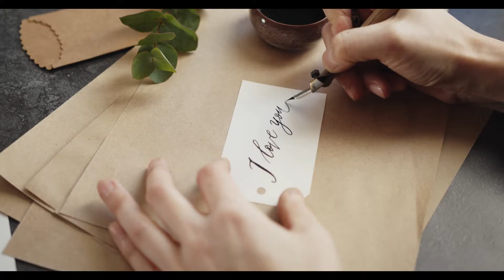5 Minutes Craft Hacks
Here are some great ideas for you my friends!!